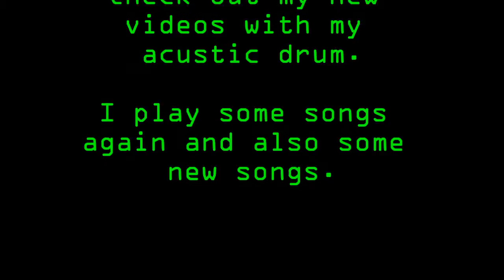Check out my new videos